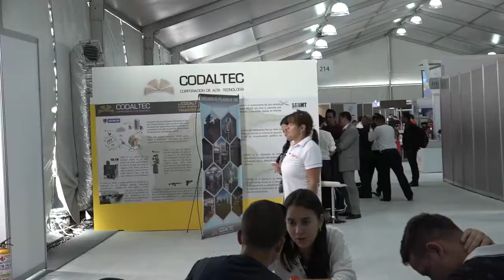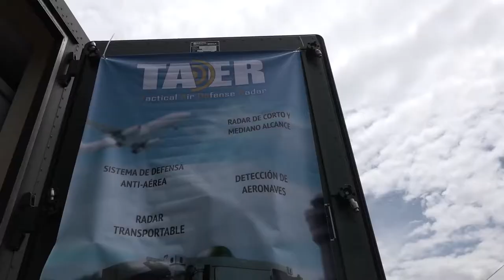CODALTEC firma importante convenio